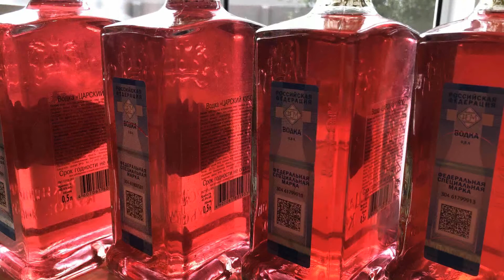НАЛИВКА ЯГОДНАЯ | смородина красная и черная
Ингредиенты:
- ягоды черной и красной смородины (1 кг)
- сахар (330 гр)
- водка (1650 мл)

Ягоды очищаем от веточек, хорошо моем. Засыпаем ягоды и сахар в банку. Заливаем водкой. Накрываем крышкой. Оставляем в темном месте на две недели. За это время ягоды дадут сок. Каждый день встряхиваем банку, чтобы сахар растворился. Я обычно накрываю банки темным пакетом. Через две недели наливка готова к употреблению. Слить наливку через сито, чтобы процедить ягоды. Перелить в бутылки.